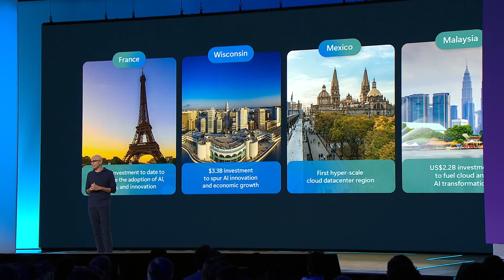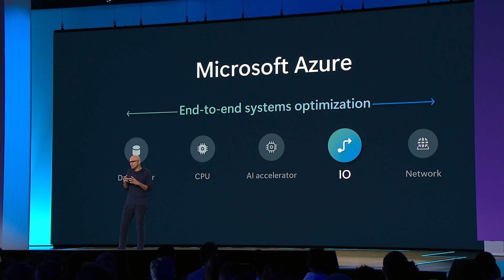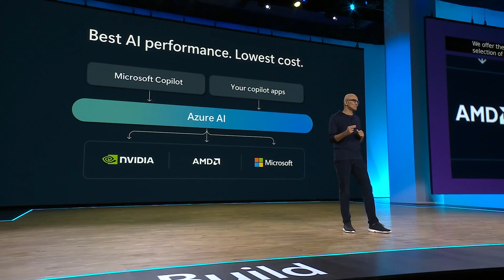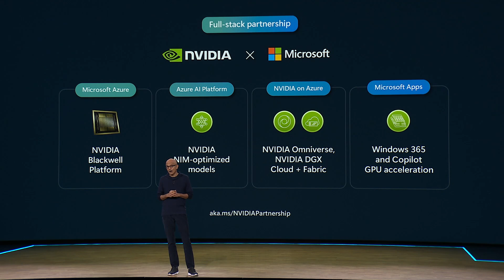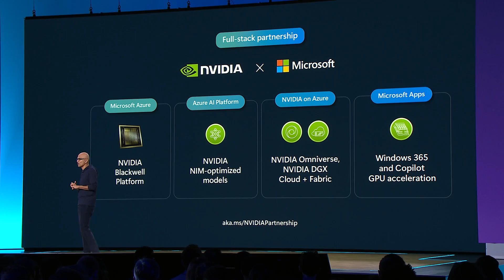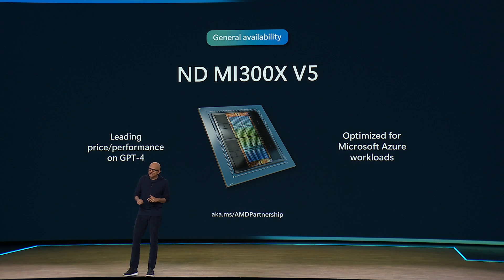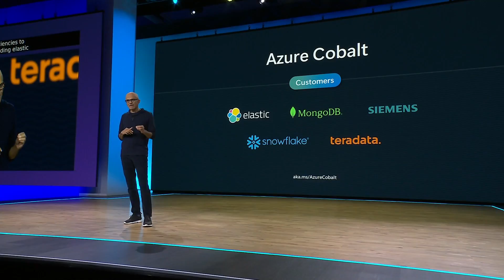Infrastructure | Satya Nadella at Microsoft Build 2024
Satya Nadella at Microsoft Build 2024 - Satya Nadella talks about Microsoft's innovation in Infrastructure